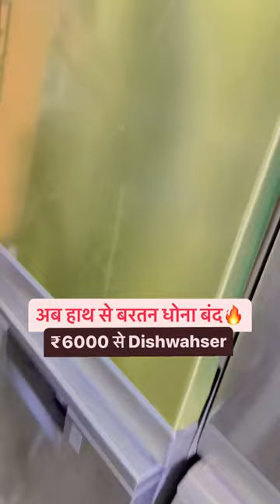₹6000 से Dishwasher🔥electronicitems